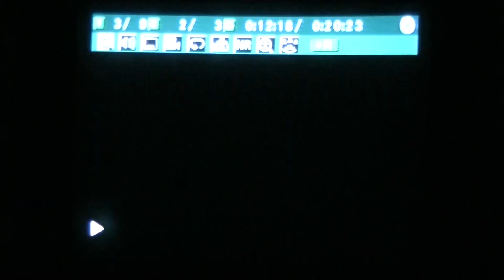Super Mario RPG part 28